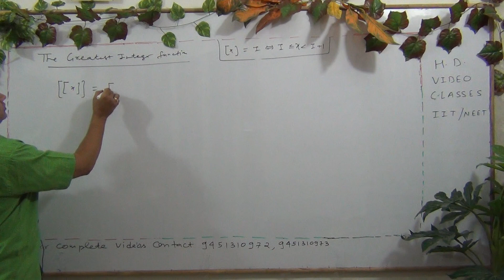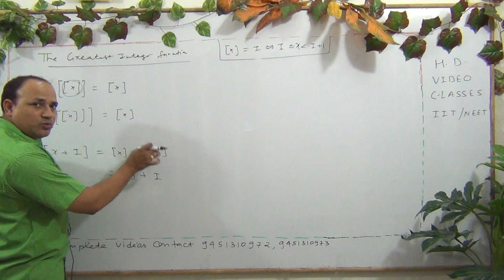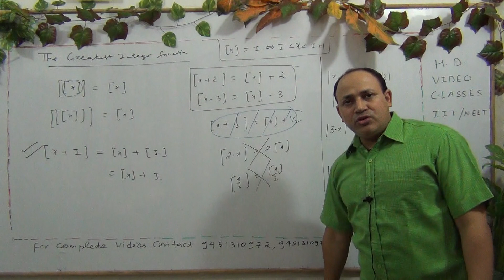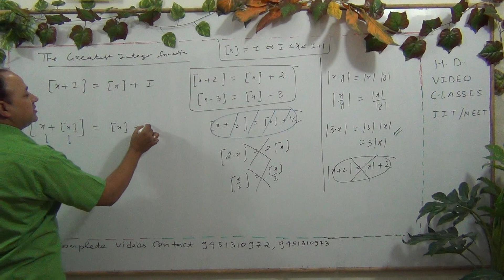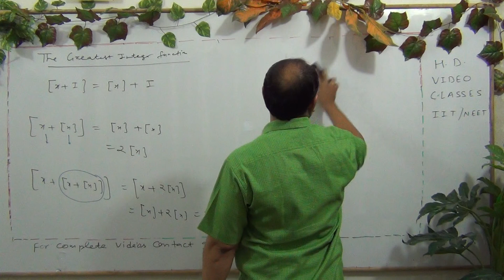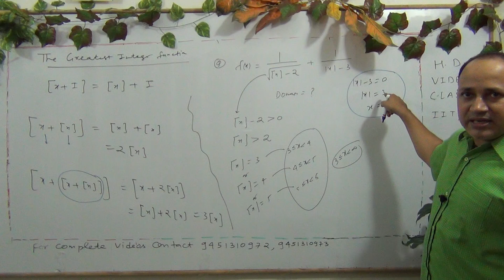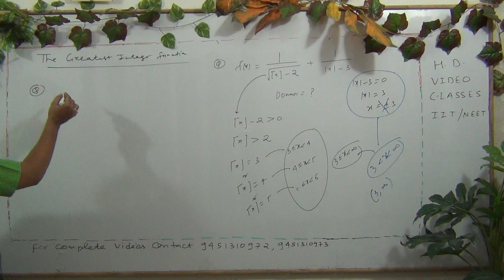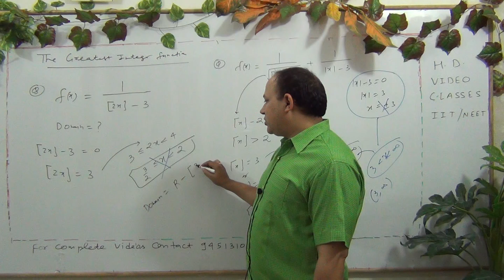functions for iit mains and advanced (L-57)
functions for iit mains and advanced